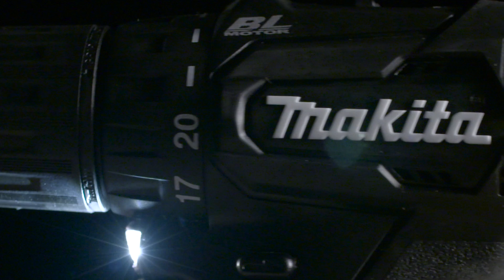MAKITA 18V LXT® Sub-Compact Brushless: A New Class in Cordless (CX200RB)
Makita created a new class in cordless with 18V LXT® Sub-Compact Brushless tools. Makita Sub-Compact tools are the most compact and lightest weight in the 18V category, so users get 12V handling with the compatibility of the world’s largest 18V cordless tool system.

Follow Makita!